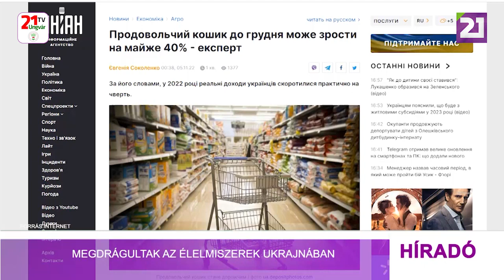Tv21 Ungvár - Megdrágultak az élelmiszerek Ukrajnában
A tojás, a zöldségek és a gyümölcsök árának gyors emelkedése hatéves csúcsra hajtotta az ukrán inflációt októberben, amely a csütörtökön közzétett adatok szerint, éves szinten 26,6 százalékra ugrott. Az ország tojástermelői és gazdái szerint az orosz invázió okozta pusztítás tovább növelheti az árakat. Az egyik legnagyobb európai tojástermelő, az UkrLandFarming tulajdonosa szerint, ha nem sikerül a tojóállományt megújítani, akkor a helyzet jövőre még rosszabb lehet, és nem lesz tojás. Az Ukrán Nemzeti Bank múlt hónapban azt közölte, hogy az infláció alacsonyabb a vártnál, különösen akkor, ha a háború pusztítását is figyelembe vesszük, hiszen az orosz bombázások több ezer ember halálát vagy épp az országos energiaellátás harmadának a pusztulását okozták. A háború miatt hiány van tojásból, zöldségből és gyümölcsből is, ezért a kormány közbelépésére volt szükség, hogy a termelőkkel kötött megállapodással stabilizálja az árakat – írja a Bloomberg. Az infláció magas szintjéhez hozzájárultak a háború okozta logisztikai problémák és a hrivnya értékvesztése is, ennek ellenére a központi bank szerint a drágulás idén tetőzhet, és jövőre már csökkenni fognak az árak.